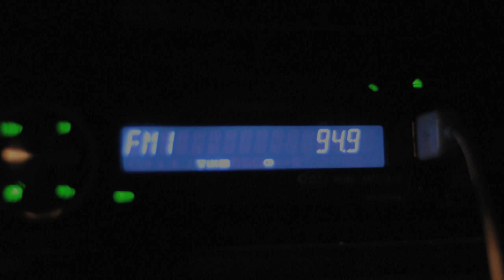Bobby Brackins - "143" The Movie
Bobby Brackins performing "143" at the New Parish in Oakland and Infusion Lounge in San Francisco

Video, Photography & Editing by Chris Morocco for Movements In Media, 2010